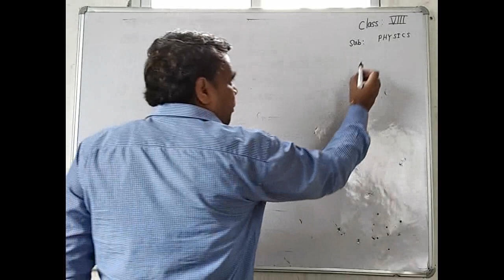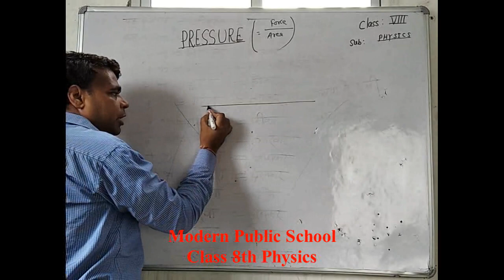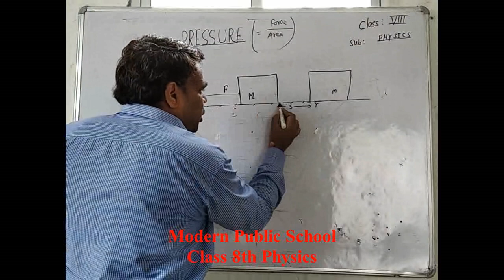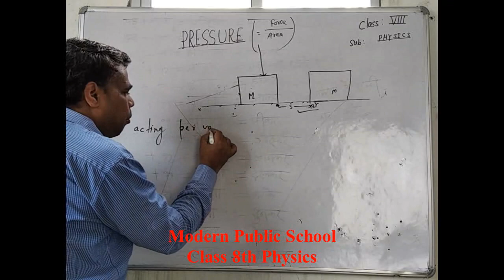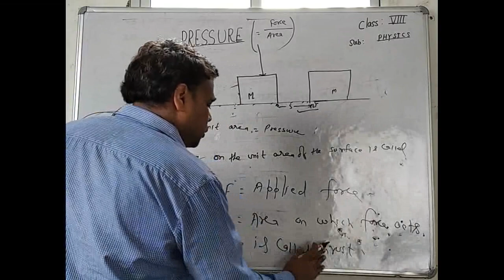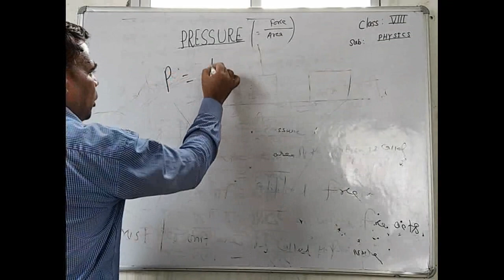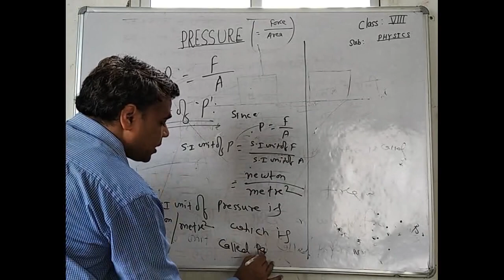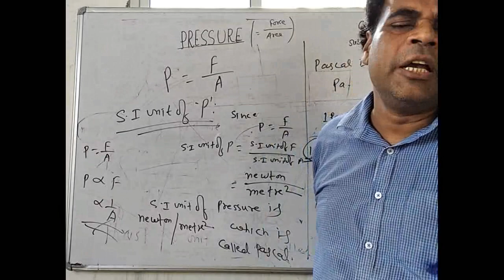Lecture_13062020_Class 8 ( Science Physics )